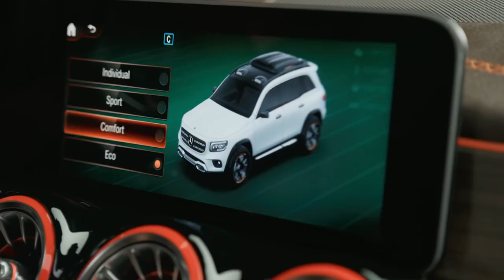Mercedes-Benz Concept GLB World Premiere Trailer